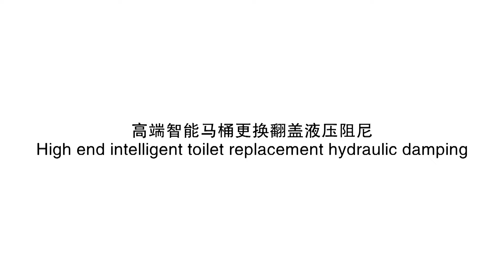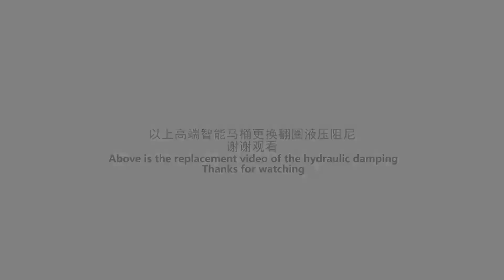E230 toilet replaces the hydraulic damping